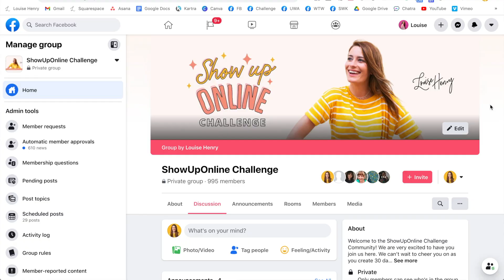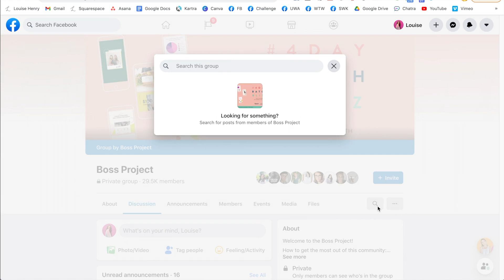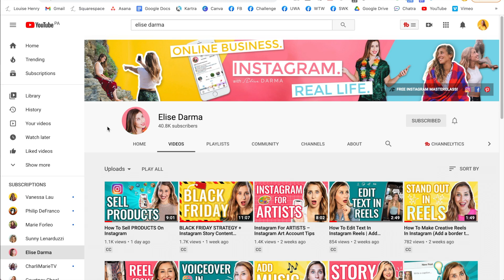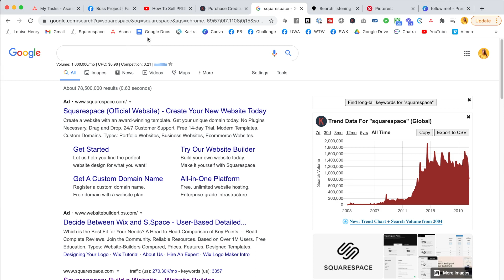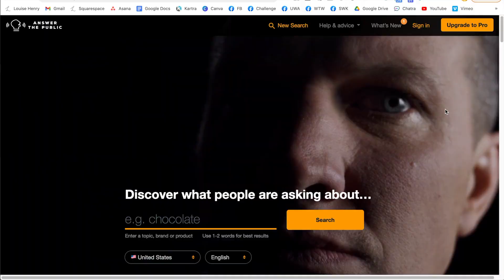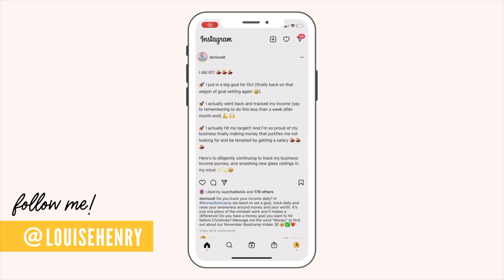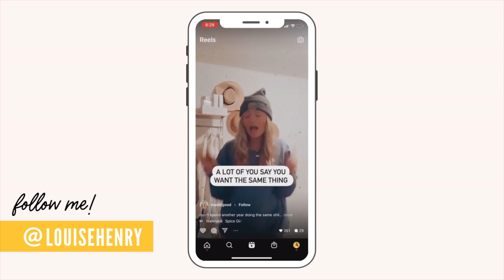How to Find Endless Content Ideas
Here's how to come up with endless content ideas! Sign up for my free 30 day challenge (and get the worksheet)

ABOUT ME: I'm Louise. I teach entrepreneurs how to leverage tech so that they can save time, automate more and scale their business with ease.